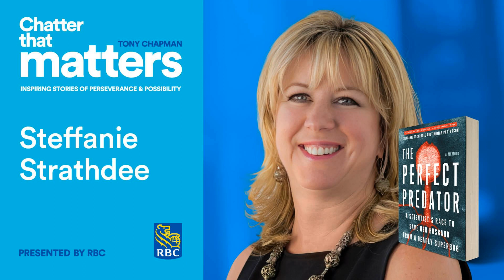Steffanie Strathdee - A Deadly Superbug and a Race Against Time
I had a profound and heart-wrenching conversation with renowned infectious disease specialist Steffanie Strathdee. Steffanie is Canadian-born and named by Time Magazine as one of the 50 most influential people in healthcare.  She has written a book titled The Perfect Predator.  A Scientists race to save her Husband from a Deadly Superbug.

 Steffanie's story unfolds like a gripping thriller. On holiday in Egypt, with her husband Tom, a deadly Superbug hijacks his body and it has Superpowers. It steals genes from other bacteria and the environment to resist antibiotics.

 This Superbug isn't an anamoloy. 5 million people will die from these types of infections in 2024. By 2050, that number is predicted to be 10 million. Why? The misuse and overuse of antibiotics in medicine and animal husbandry.

 Tom is airlifted to Germany, where the doctors aren't only perplexed, they are terrified as in the past this Superbog has shut down entire hospitals. They can do nothing, so Tom is Medevaced to the US.  Fighting for his life, his organs shutting down, Tom is running out of time. Steffanie is desperate.  She sees a psyche, hears about a century-old forgotten cure developed by a French Canadian but must enlist a dream team to try to save his life.

 What they uncover might save millions of lives, including yours and mine.

To buy Steffanie and Tom's Book: The Perfect Predator. A Scientist's Race to Save Her Husband from a Deadly Superbug.

 Time Code:

 00:00 I introduce Stephanie Strathdee, An influential Scientist in infectious diseases.

 04:48 Super Bugs are a Global Issue - 5 million deaths

 05:57 Why aren't antibiotics working the way they used to?  07:54 Global agencies urge action and lack accountability measures.

 10:41 The Perfect Vacation turns on a dime - A Super Bug invades Tom's body 12:40 Epidemiologist in Germany shocked by a deadly antibiotic-resistant bacterium. 15:38 Germans send Tom to the United States; nothing they can do 18:02 Tom is dying; a squeeze from his hand changes everything

 24:57 Phage could be the cure but against all odds 29:48 Phage preparation to remove toxic bacteria so treatment doesn't kill Tom 30:52 Steffanie must make a life-and-death decision 34:07 Tom treasures life and moments together; phage therapy is a last attempt.

 36:18  Phage saved Tom; can it save you and me?

 37:48 Was this a miracle? 39:51 Tony's Three Takeaways 41:51 Tony's holiday message to you

 43:50 Tony's Holiday Message